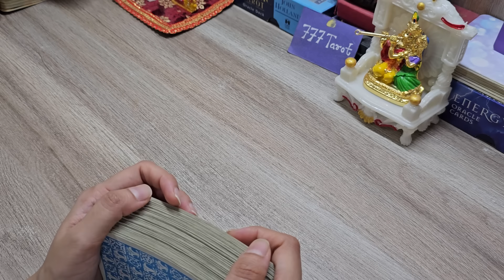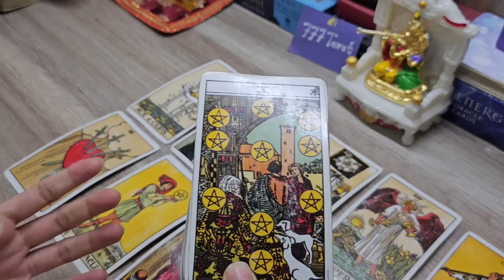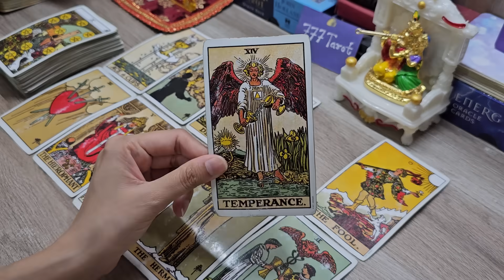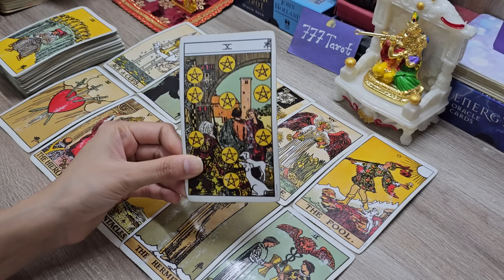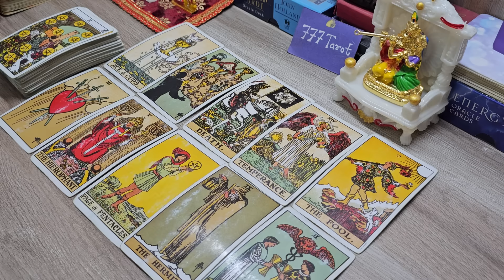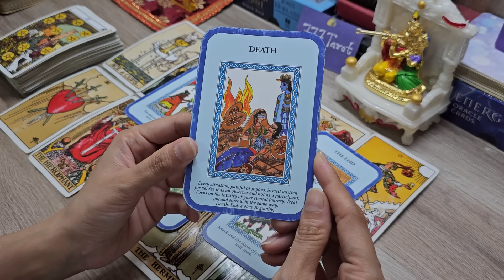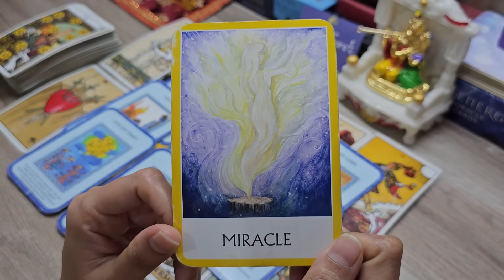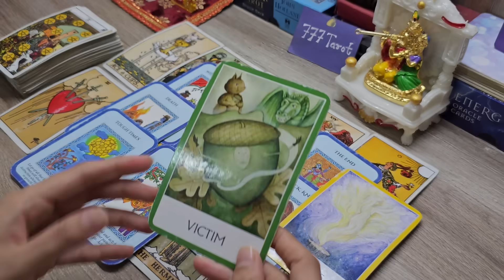All signs: Urgent messages from Universe.. universe का संदेश आपके लिए? Advice and Angel blessing 🤲